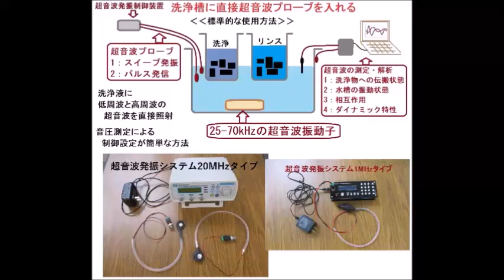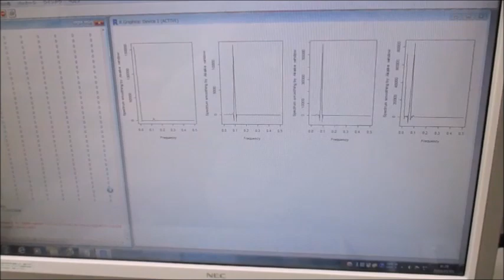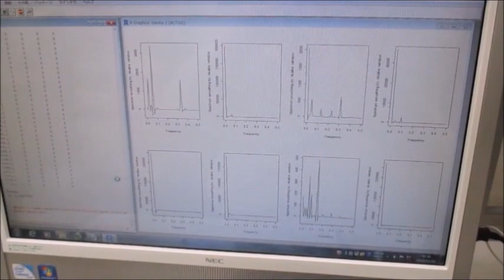超音波システム（音圧測定解析、発振制御）を利用した実験動画